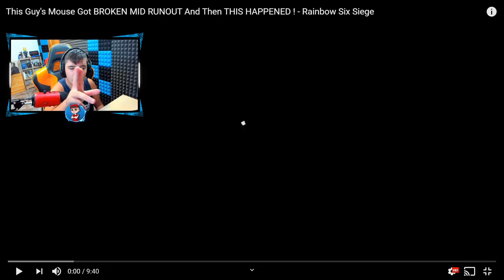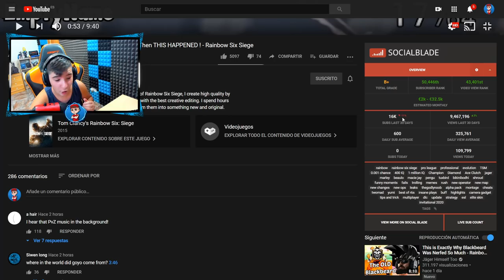🤣¡¡El HACKER PEONZA!!🤣 - Reaccionando / Pablotas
► ¡Sígueme!